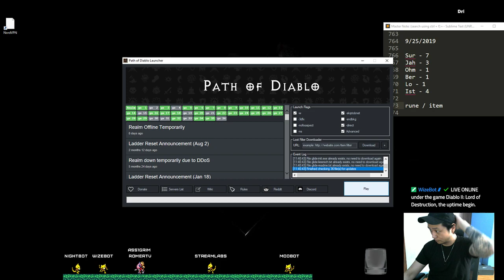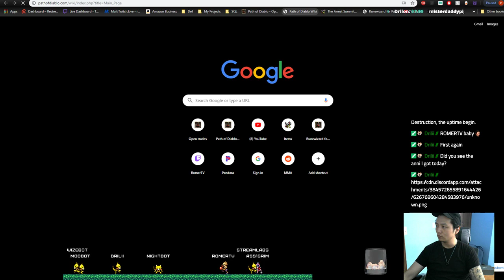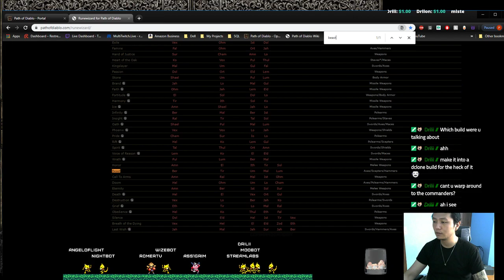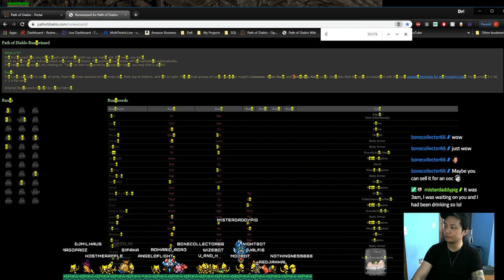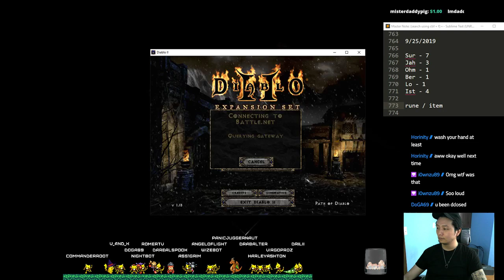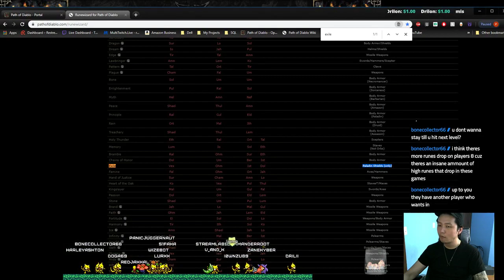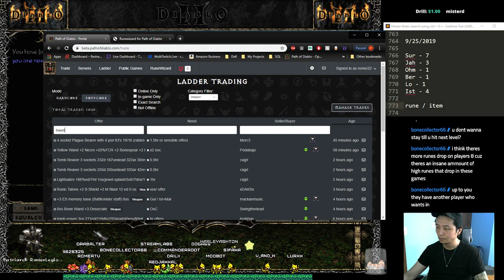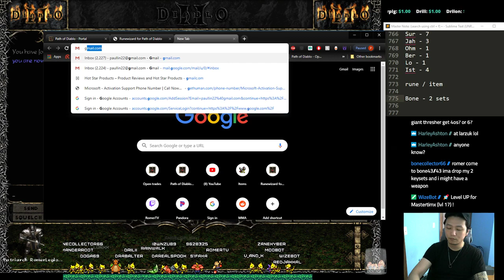RomerTV | Premier Baal Runner in Path of Diablo | Softcore